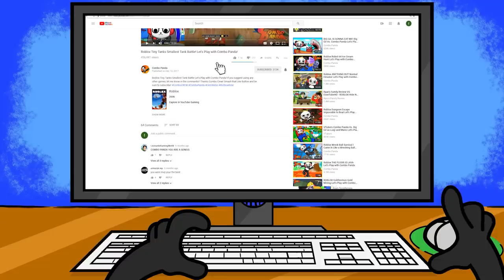Ryan's World ROBLOX WINTER UPDATE! Snowball Fight! Let's Play Roblox Combo Vs Robo!!